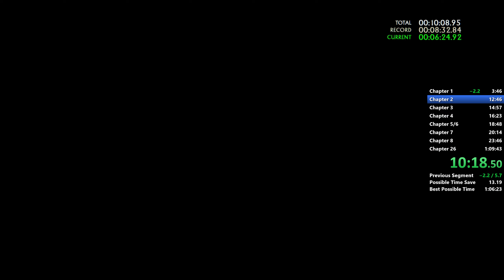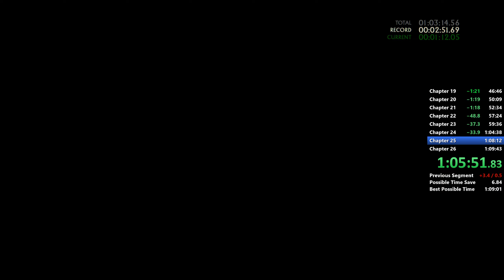Uncharted 2 Any% (1:09:03)